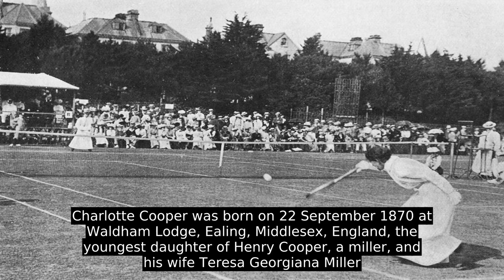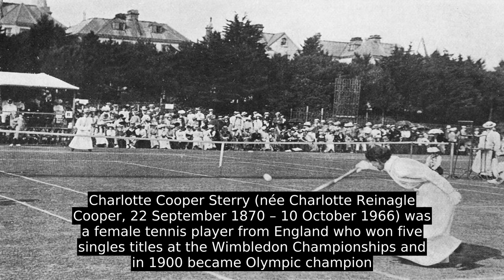Charlotte Cooper (tennis)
Charlotte Cooper Sterry (née Charlotte Reinagle Cooper, 22 September 1870 – 10 October 1966) was a female tennis player from England who won five singles titles at the Wimbledon Championships and in 1900 became Olympic champion